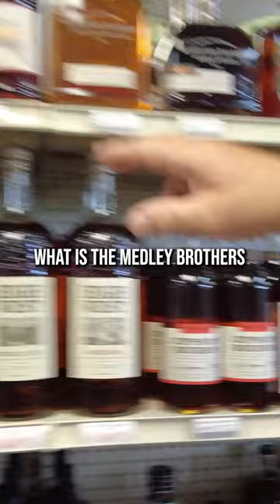Brewzle Hunts For Bourbon In Minnesota At Woody's Liquor!